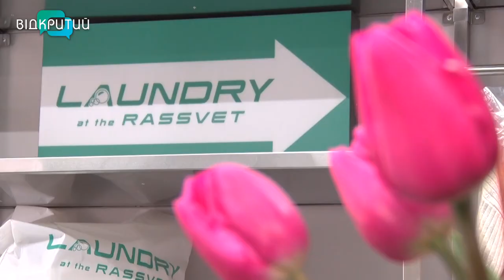Пральний комплекс “Laundry” безкоштовно пере білизну для переселенців, а частину прибутку віддає ЗСУ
Батальйон чистоти. Наближає перемогу України і пральний комплекс “Laundry” у Дніпрі. Щотижня він безкоштовно пере до сотні кілограмів білизни для місць перебування переселенців, а 20% прибутку віддає на потреби ЗСУ.
Детальніше про допомогу в тилу – далі у випуску.

Відкритий долучився до регіонального проєкту "Життя триває". Наші сюжети – про бізнес, який попри труднощі продовжує працювати задля підтримки економіки держави. Поки Збройні сили боронять Україну на передовій, бізнес у тилу тримає соціально відповідальні позиції: продає товари, надає послуги, платить зарплату, допомагає армії. Ви зміцнюєте економічний фронт. Зараз ви потрібні Дніпру й Україні, як ніколи! Ми вистоїмо! Все буде 🇺🇦